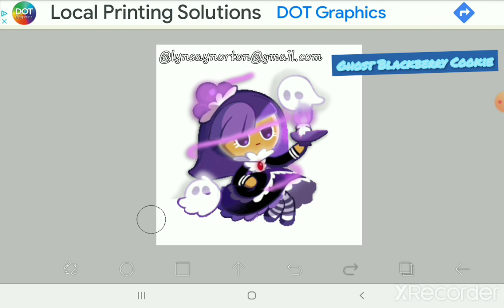i made blackberry cookie a legendary bc why not